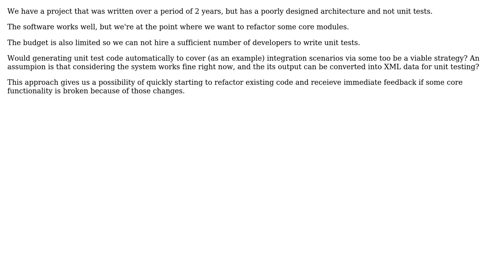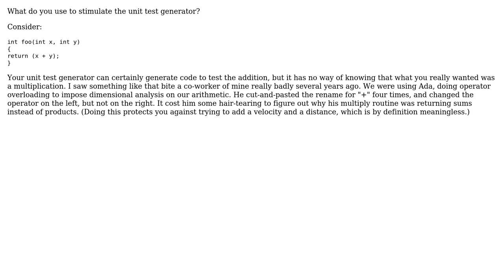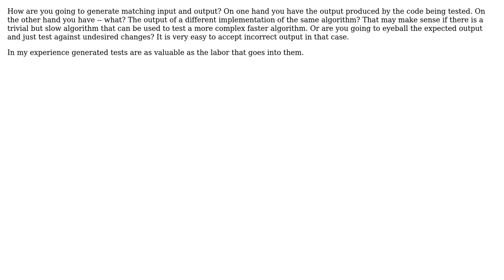Software Engineering: Unit Test code generation (4 Solutions!!)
Software Engineering: Unit Test code generation

With thanks & praise to God, and with thanks to the many people who have made this project possible! | Content (except music & images) licensed under CC BY-SA | Music | Images & others | With thanks to user zavg user Steven Evers user Robert Harvey user kevin cline user John R. Strohm user Alexandre Butynski and the Stack Exchange Network Trademarks are property of their respective owners. You are responsible for your own actions.